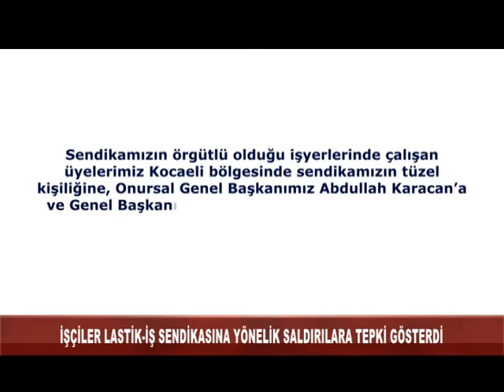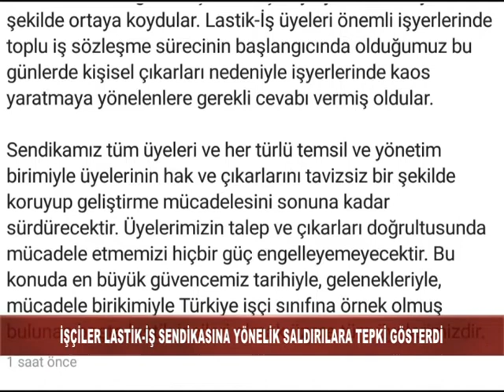İŞÇİLER LASTİK İŞ SENDİKASINA YÖNELİK SALDIRILARA TEPKİ GÖSTERDİ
LASTİK - İŞ sendikasına bağlı işçiler, Kocaeli bölgesinde sendikanın tüzel kişiliğine, Onursal Genel Başkanı Abdullah Karacan’a ve Genel Başkan Alaaddin Sarı ile Yönetim Kurulu üyelerine yönelik çirkin iftira ve karalamaları alkışlı  protesto etti.